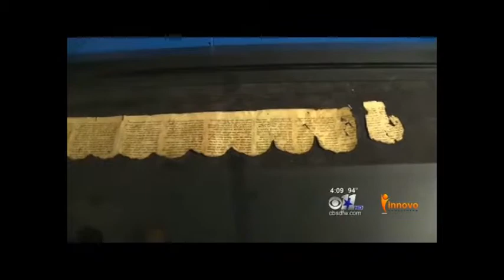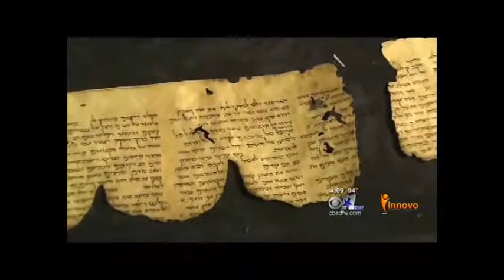CBS NEWS: Dead Sea Scrolls: Much Clean Paper For Little Dirty Paper (book)-Innovo Publishing LLC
SUMMARY: CBS News Coverage of Dead Sea Scrolls Exhibit at SWBTS in Fort Worth and accompanying book published by Innovo Publishing.  To learn more about the Dead Sea Scrolls, arguably the most significant archaeological find of all time, and the improbable journey of how long-missing fragments of the Dead Sea Scrolls came to reside at a Christian Seminary on the hill in Fort Worth, Texas--order your copy of "MUCH CLEAN PAPER FOR LITTLE DIRTY PAPER: THE DEAD SEA SCROLLS AND THE TEXAS MUSAWAMA" written by Armour Patterson and published by Innovo Publishing.

ABOUT THE BOOK: Herein, amid a skeleton history of the Dead Sea Scrolls, arguably the most significant archaeological find of all time, lies the improbable account of how long-missing fragments of the ancient scrolls came to reside at the seminary on the hill in Fort Worth, Texas. A multifaceted story unfolding over 65 years, it is one of an unlikely middleman who became the one man indispensable in the recovery of the ancient scrolls. The story follows the even more unlikely path of a preacher and seminary president and his wife as the scrolls unexpectedly came into their circle. The story also is one of two families, of small business that turned to friendship, and of friendship that opened doors to acquisitions never considered. Then, intertwined with consideration of the scrolls' historic yet transcendent significance, lay the prospect of the moving, ethereal hand of God, unbound by time, whose ways and thoughts are not as ours and whose movements have always abided in the unlikely and thrived within the improbable.

ABOUT THE AUTHOR: Armour spent much of his life in the Middle East. Afoot, in the saddle, aboard felucca, boat and ship, and driving roads both crowded and known and remote and unmarked, he traversed the cities, ruins, deserts, hills, mountains, and waters of the lands of the Bible where, at times, he resided and worked on archaeological digs. He is a freelance writer and itinerant preacher and lives in the Mojave Desert of northwest Arizona with his wife, Rachel.

About The Publisher: Innovo Publishing LLC is a full-service Christian book publishing, Christian music publishing, and Christian video publishing company serving the Christian and wholesome markets. Innovo creates, distributes, and markets quality Christian books, Christian eBooks (Kindle ebooks, iPhone and iPad iBooks, B&N Nook eBooks and ePUB eBooks), Christian audiobooks (audio books; MP3 and CD), Christian music albums and titles (Christian gospel music and Christian worship music), and Christian videos through traditional and innovative publishing models and services. Innovo provides Christian book, music and video distribution, marketing, and automated book, music and video order fulfillment through a network of thousands of physical and online wholesalers, retailers, bookstores, music stores, schools, and libraries worldwide. Innovo provides a unique combination of traditional publishing, co-publishing, and independent (self) publishing arrangements that allow Christian authors, artists, and organizations to accomplish their personal, organizational, and philanthropic publishing goals.